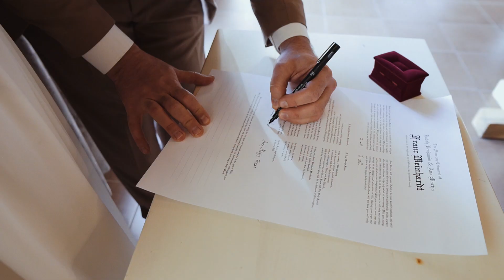Judah and Ana Marija's Wedding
"God makes everything beautiful in His time." Ecclesiastes 3:11
Fruška Gora, Serbia